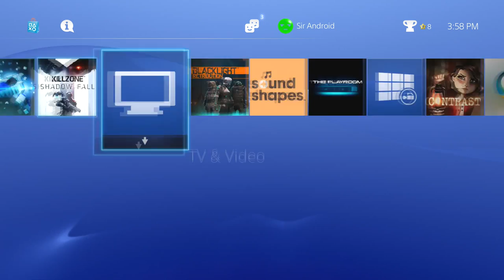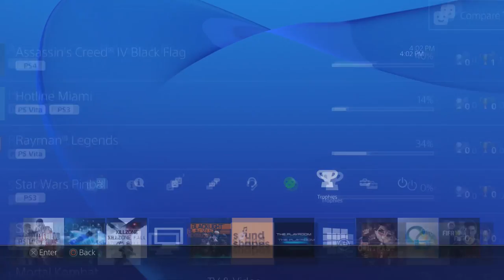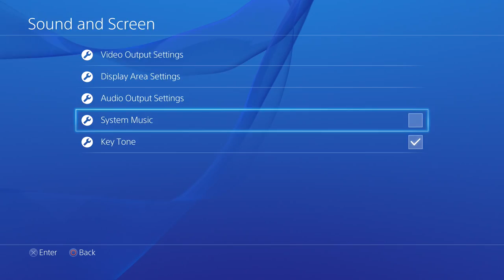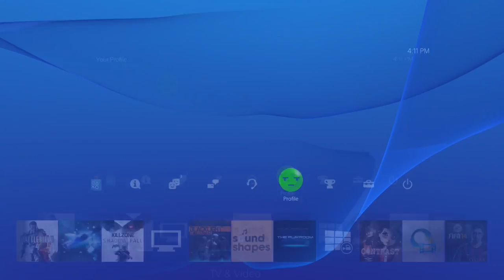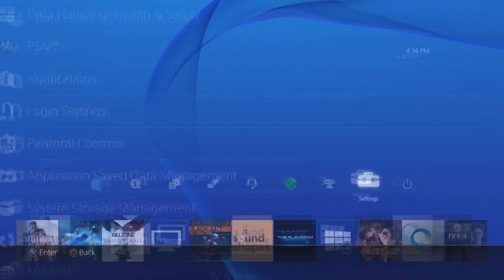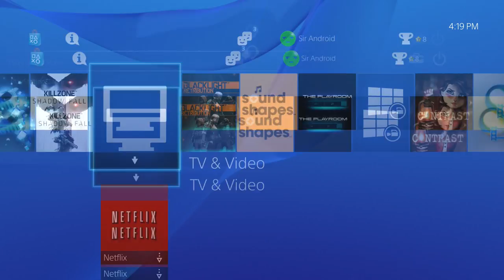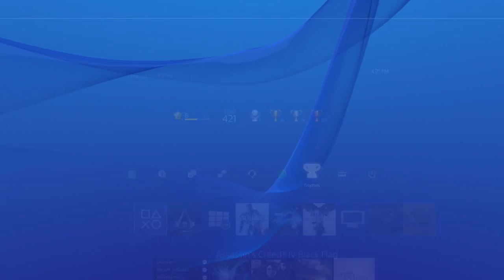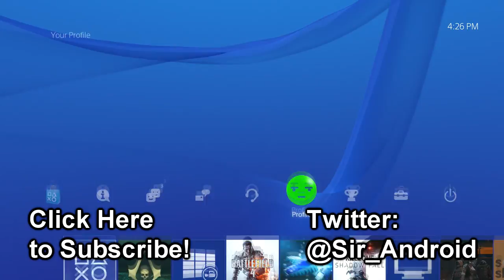PS4 Dashboard Tips and Random Fun - Let's Play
PS4 Voice commands, Controller shortcuts, Share Button, Twitch..